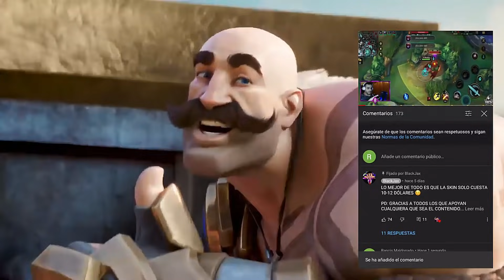RENGAR CHALLENGER TOP GLOBAL SEASON 3 JUEGA ASI,GUIA BUILD Y RUNAS 😱 | LOL WILD RIFT ESPAÑOL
🔥 Conviértete en el mejor RENGAR con esta GUIA casteada y basada en la BUILD y RUNAS de los mejores del MUNDO en Wild Rift.